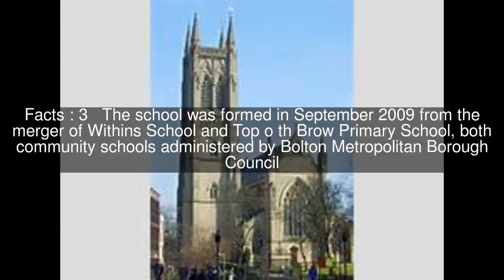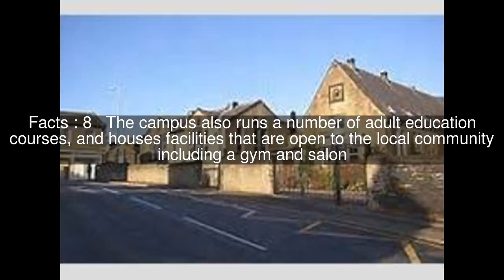Bolton St Catherine's Academy Top #8 Facts